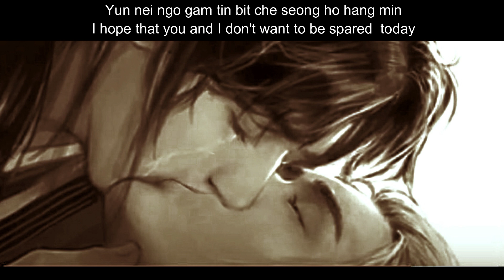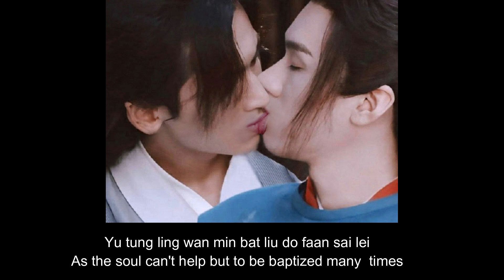Soulmate - Alma gêmea - WenZhou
Zhang Zhe Han and Simon Gong Jun -Word of Honor -
All scenes that are in this video, kisses and poses, not are real photos. all scenes  made by me,  not are photos real between Zhang Zhe Han and Simon Gong Jun.